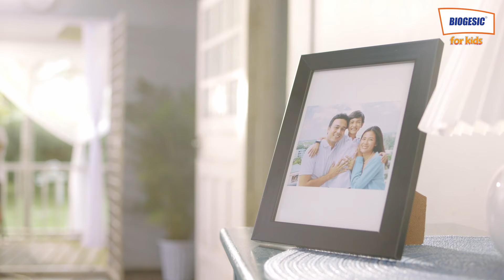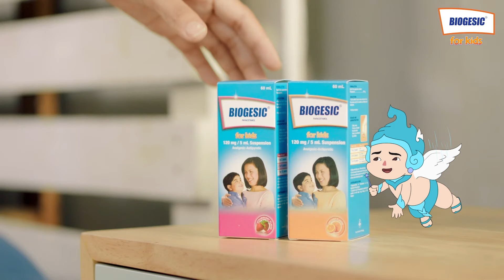ဂျူဝယ် - နတ်ဆေးမေတ္တာ [Official MV]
Song - Nat Say Myittar (နတ်ဆေးမေတ္တာ)
Artist - Jewel (ဂျူဝယ်)
Composer - Myint Moe Aung (မြင့်မိုးအောင်)